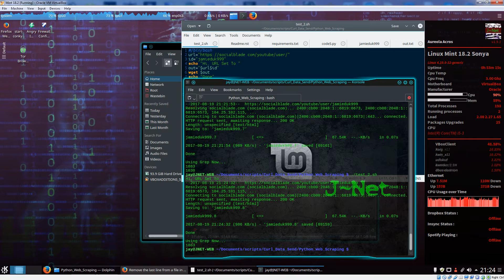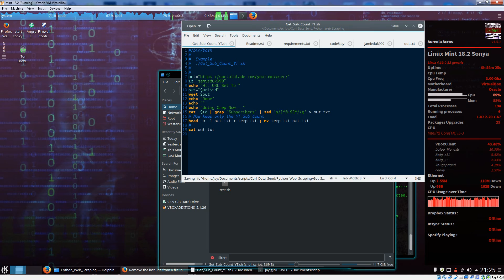Getting Youtube Sub Count With Linux Mint 18 2 & Social Blade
jnet.forumn.biz/t1550-getting-youtube-sub-count-with-linux-mint-18-2-social-blade#2355